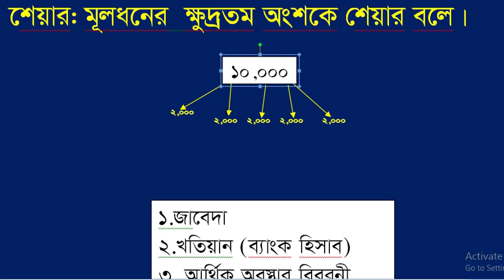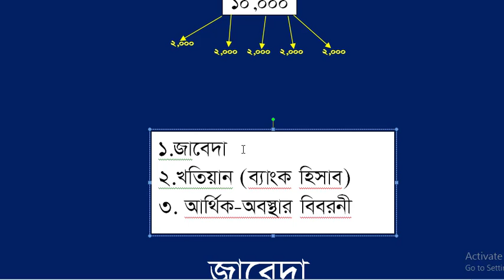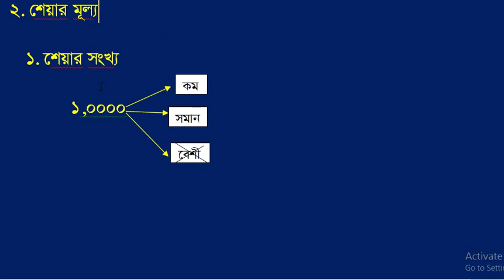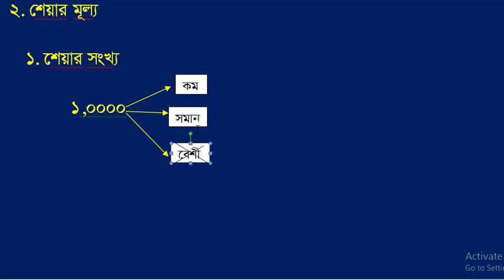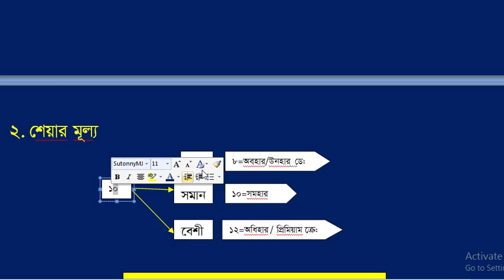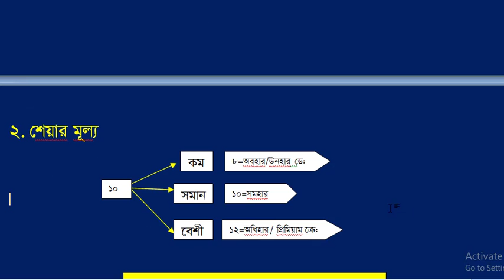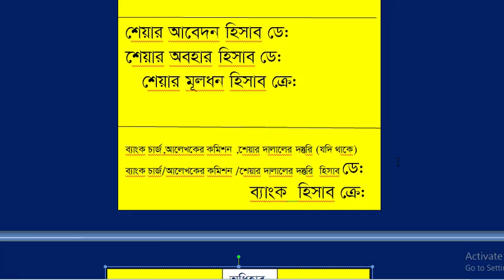যৌধমূলধনী কোম্পানির মূলধন / শেয়ার ইস্যু/ HSC share issue (lecture-1)